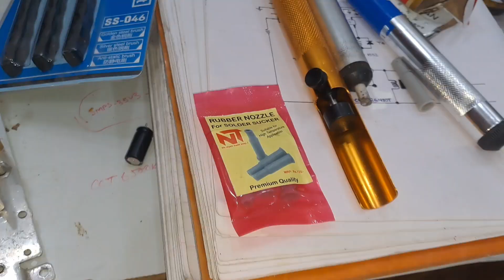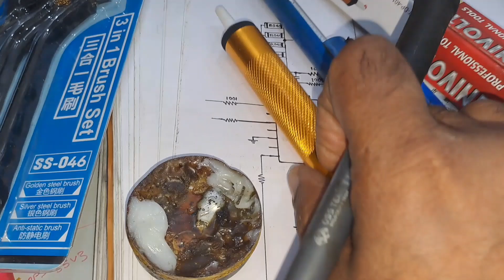Best DeSoldering Pump with Rubber Nozil Use Trick and Use Benifit 👌Electronics Pcb Solder Removeber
This video Electronics circuit PCB Repairing best tools for Resoldering Desoldering Pump pcb solder remember clear hole Electronics components Best Desoldering Pump with Rubber Nozil Use Trick and Use Benifit